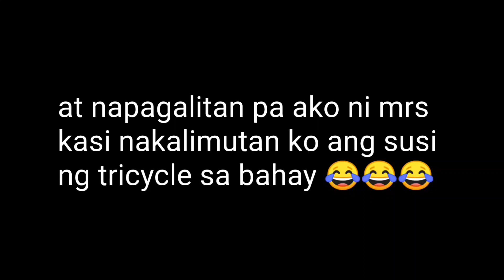ANG SASAYA AT KUKULIT NG MGA BATA SA CHRISTMAS PARTY NILA SOFIA | MACCOtv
First time chrisrmas party ng anak ko sa school nila malapit lang din sa amin..